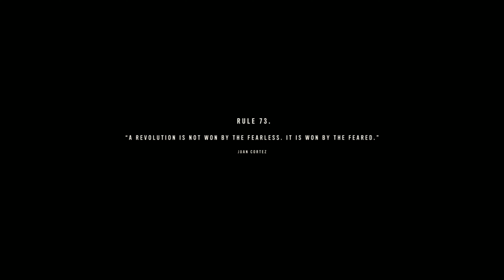Far Cry 6 Walkthrough Gameplay Part 6 FULL GAME {4K 60FPS PC} -No Commentary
Far Cry 6 Gameplay Walkthrough the full Far Cry 6 Gameplay on pc This Far Cry 6 Gameplay is recorded in 4K on Pc and will include the full game.

Far Cry 6 was released worldwide for Microsoft Windows, PlayStation 4, PlayStation 5, Xbox One, Xbox Series X/S, Stadia, and Amazon Luna on October 7, 2021. It received a generally mixed reception, with critics praising the small improvements brought to the series' gameplay formula, but criticizing its story, lack of innovation, and aging design. Several releases of downloadable content were subsequently published, including three expansion packs centered around antagonists from past Far Cry games.
Gameplay
Similar to the previous entries in the series, Far Cry 6 is a first-person shooter game, set in an open world environment navigable on foot or via various land, water, and air vehicles. Players assumes the role of a local rebel named Dani Rojas, a former conscript in the military turned into a guerrilla fighter, whose gender they can select at the start of the game. The world is divided into seven main regions with an array of terrain, ranging from urban areas and dense jungles, to mountain ranges and open oceans.[2][3][4] Gameplay focuses on armed and close-quarters combat. Players are able to use a wide array of conventional weapons (such as sidearms, assault rifles, submachine guns, shotguns, light-machine guns, sniper rifles and grenade launchers). Firearms can be customized using materials found throughout the world.

In a new addition to the series, the game features several prototypes of special weaponry, called "Resolver weapons", each offering a certain perk to the player's loadout, for example a silent close-range nailgun or a sling-shot projectile weapon which fires CDs.[5][6] Another new addition is the "Supremo" backpacks, allowing augmentation of the playstyle by assigning more perks to the player's loadout, such as firing homing missiles or seeing enemies through solid objects.[7] Unlike the previous titles in the series, players are able to holster weapons; as a result, enemy NPCs will not attack the player on sight, unless within restricted areas.[8]